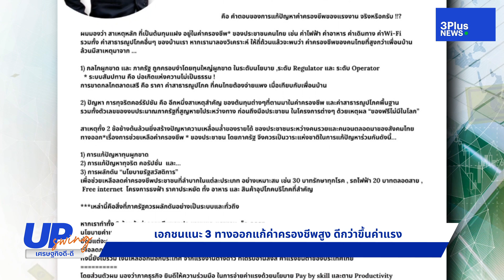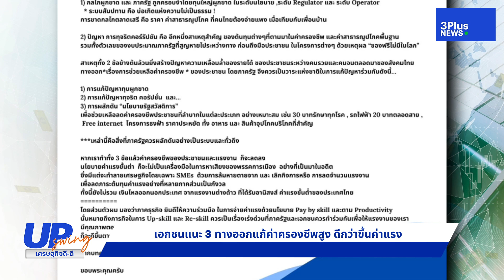UpSwing เศรษฐกิจดี-ดี : เอกชนแนะ 3 ทางออก แก้ค่าครองชีพสูง ดีกว่าขึ้นค่าแรง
อัพเดท ข่าวเศรษฐกิจ กับ UpSwingเศรษฐกิจดีดี ประจำวันที่ 29 พฤษภาคม 2566
เอกชนขุดต้นตอทำค่าครองชีพสูง พร้อมแนะ 3 ทางออกแก้ปัญหา ชี้การเมืองพูดแต่หาเสียงขึ้นค่าแรง ทำเอกชนแบกรับ ทำลายเศรษฐกิจ หวั่นเอสเอ็มอีสู้ไม่ไหว